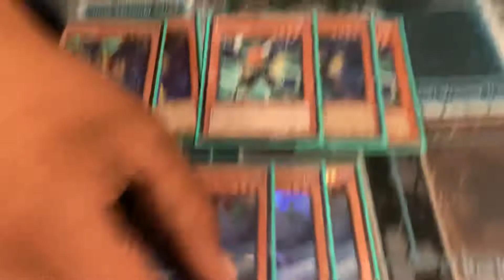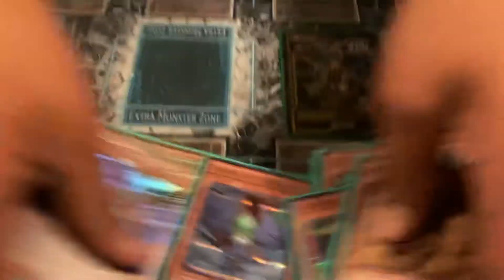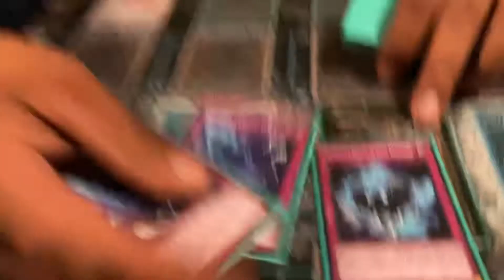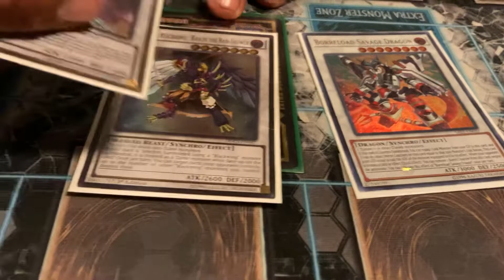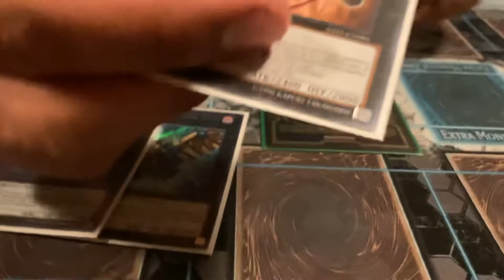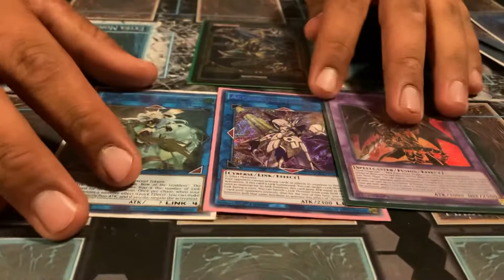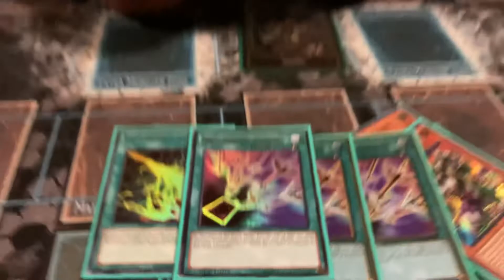First Place Blackwing Deck Profile!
Congrats Emanuel!